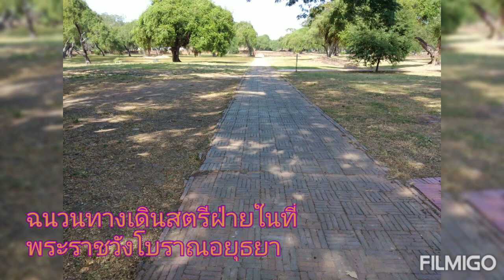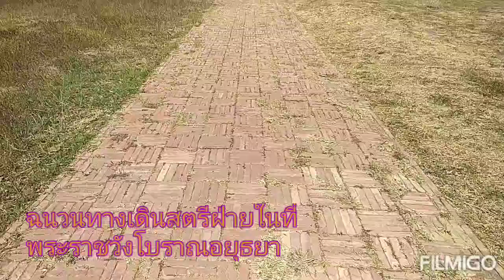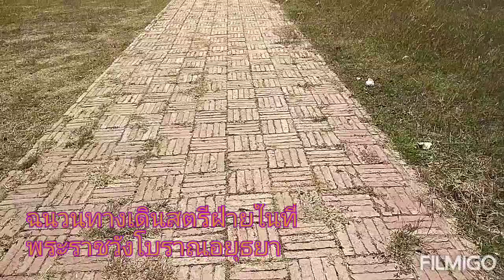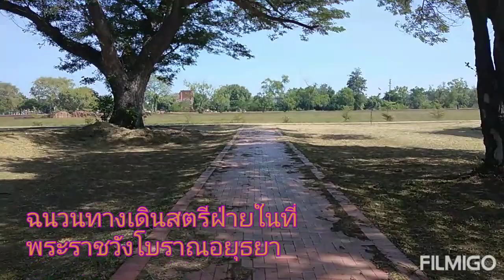ฉนวนทางเดินสตรีฝ่ายในเท่านั้น​ 3/4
ถนนสตรีที่วังโบราณ​อยุธยา

เริ่มจากกำแพงวัดพระศรี​สรรเพชญ​หรือกำแพงเขตวังหลวง​ ทางเดินยาวสู่เขตพระราช​ฐาน​ชั้นใน​ด้านทิศเหนือ​ ปลายทางคือพระที่นั่ง​วิหาร​สมเด็จ​ จากข้อมูล​ ทางเดินฉนวนมีกำแพง2ข้างสูงเลยศรีษะ​ คนภายนอกไม่เห็นคนที่เดินอยู่ทางเดินดังกล่าว​ ทำไว้สำหรับสตรีฝ่ายใน​เท่านั้น

กี​รตา​พา​ตะลอน
ฉนวน​ทางเดิน​สตรี​ฝ่ายใน​สมัย​อยุธยา